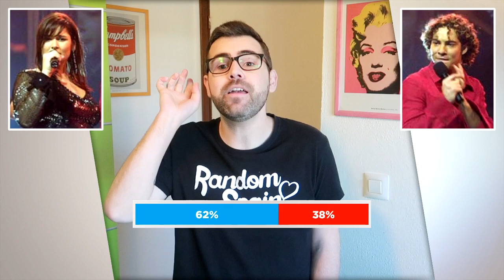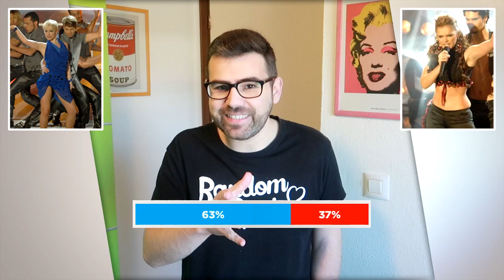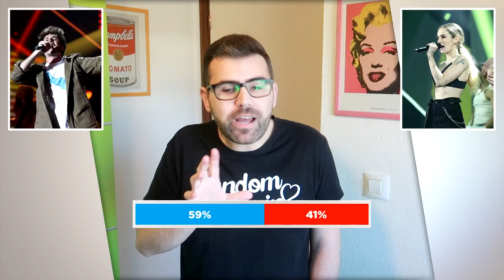¡Duelos históricos en las preselecciones de España para Eurovision!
En este vídeo hacemos un repaso por 10 duelos históricos en los últimos 20 años de las preselecciones de RTVE para Eurovision, con vuestros votos.